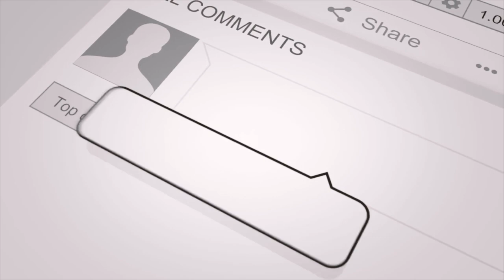YSRCP | State Youth Wing General Secretary Harish Kumar Yadav | special interview | Debate time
YSRCP Leader Harish Yadav special interview | Debate time | PDTV